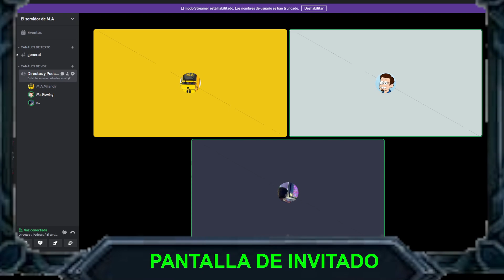Podcast Grupal 53 (Mr Kewing y Raul)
Gran directo hablando con Kewing y Raul de la asociacion arcade cat de Barcelona espero que os guste.